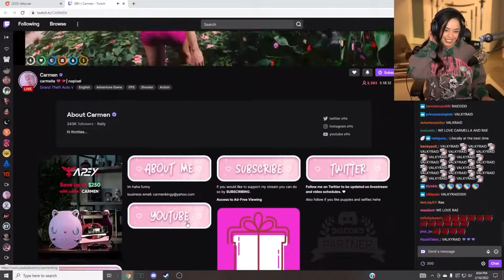VALKYRAE (RAY MOND)RAIDS CARMEN (CARMELLA) AND MAKES HER CRY😱